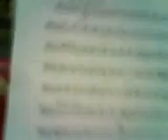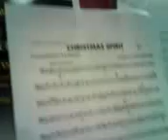Routine -- Day 2 (Part 4): Centennial -- Band Room (Concert Band)